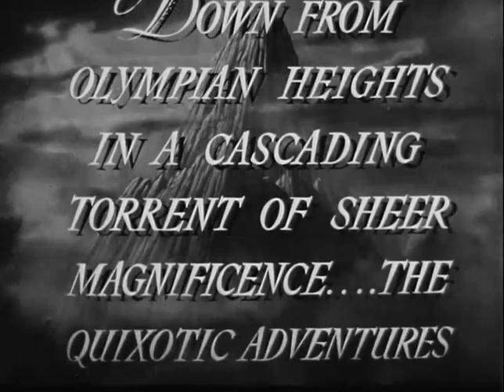Laurel & Hardy: Air Raid Wardens (1943) (Trailer)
Directed by Edward Sedgwick
Produced by B.F. Zeidman
Written by Martin Rackin, Harry Crane, Jack Jevne, Charley Rogers
Starring: Stan Laurel, Oliver Hardy, Edgar Kennedy, Jacqueline White
Cinematography: Walter Lundin
Edited by Irvine Warburton
Production company: Metro-Goldwyn-Mayer
Release date: April 30, 1943

Plot
In a small town during World War II, the bumbling duo Stan (Stan Laurel) and Ollie (Oliver Hardy) seem to fail at everything they attempt. Rejected from enlisting in the army, the hapless Stan and Ollie volunteer as air raid wardens, all the while partaking in numerous business ventures that are doomed to fail. When they are inevitably fired as air raid wardens, the two have a shot at redemption when they discover a Nazi spy ring planning to destroy a magnesium plant.